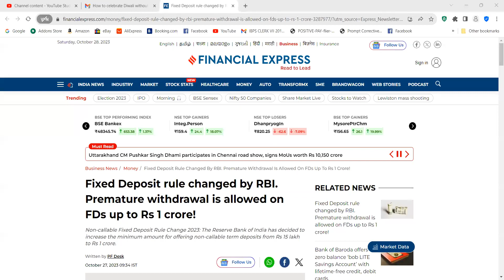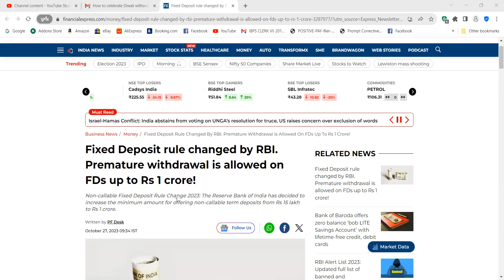IBPS RRB PO+SC 2+ BOM SC 2 &3 + FEDERAL BANK CLERK - RBI REVISES RULES NON CALLABLE FIXED DEPOSIT